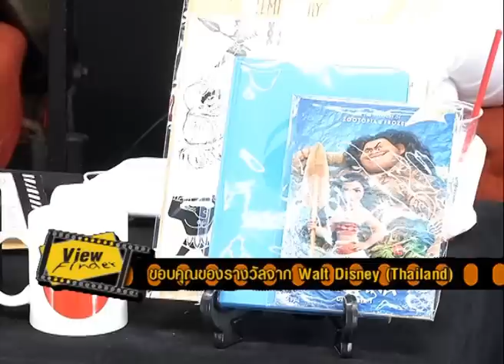Viewfinder101259 1 4 ฉากข่มขืนที่ค้างคามาหลายสิบปี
News Update  : 1. เผยโฉมนักแสดงนำ กินทามะ เวอร์ชั่น Live Action / 2. “แบร์โตลุคชี่” อ้าง “มาเรีย ชไนเดอร์” รู้ดีว่าต้องเล่นบทโดนข่มขืน ?  / พาเหรดตัวอย่างหนังดัง พร้อมเข้าฉายปี 2017

Home Ent. : Jason Bourne
Now Showing : Underworld: Blood Wars   / Morgan
Asia Rama : 30 ปี “โหด เลว ดี”
SCOOP : ผมเป็นศิษย์มีครู “ สมโพธิ แสงเดือนฉาย ”
Box Office    : 1 – 7 ธันวาคม 2559